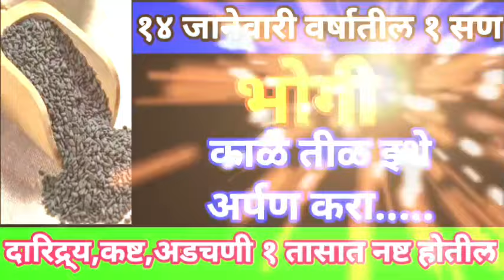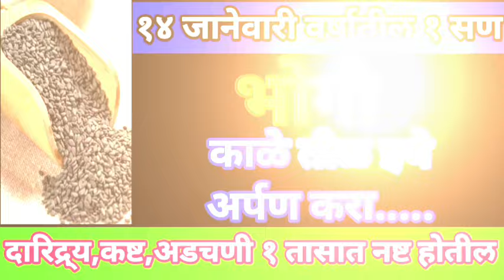14 जानेवारी भोगी काळे तीळ इथे अर्पण करा दारिद्र्य कष्ट अडचण एक तासात नष्ट होतील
14 जानेवारी भोगी काळे तीळ इथे अर्पण करा दारिद्र्य कष्ट अडचण एक तासात नष्ट होतील